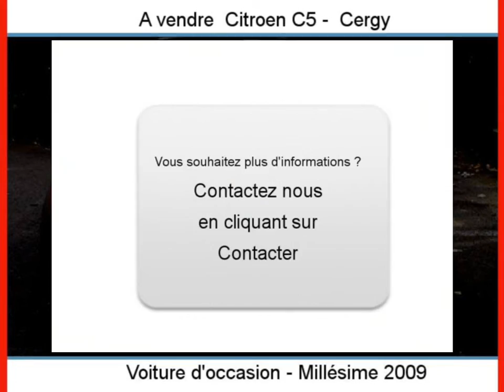Achat Vente une Citroen C5 Cergy Val-d Oise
A vendre à  Cergy  Occasion automobile Citroen C5 de 23000 Km.
automobile occasion Autoenvideo : Achat Vente une Citroen C5  Cergy  Val-d Oise